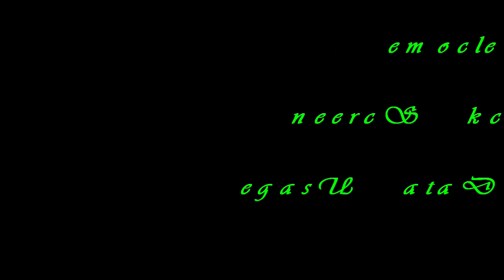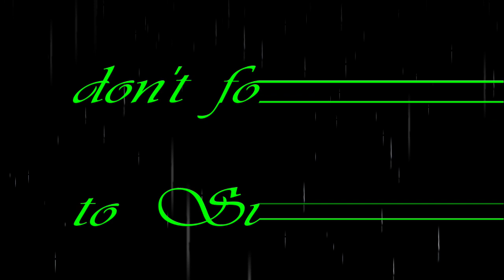Waterfall Sounds for Healing Sleep Disorders - Sleep Well & Stress Relieve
Sounds that help you sleep is what this video is all about. This video will tell you more about nature sounds.